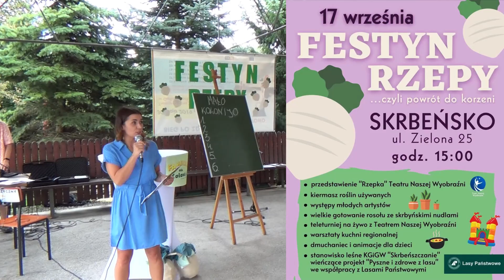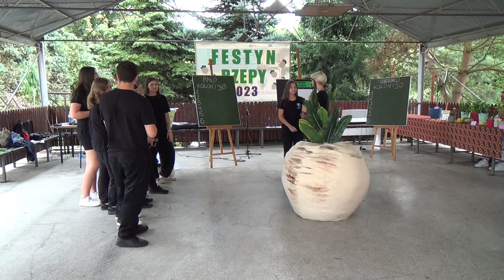FESTYN RZEPY 2023 - historia Skrbeńska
Przedstawienie "RZEPKA" z elementami historii Skrbeńska - w wykonaniu Teatru Naszej Wyobraźni.